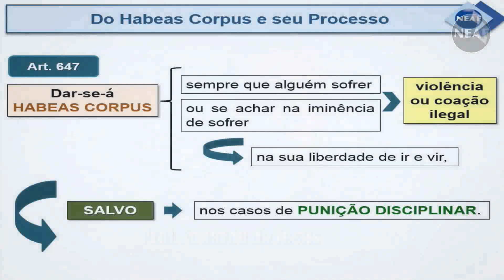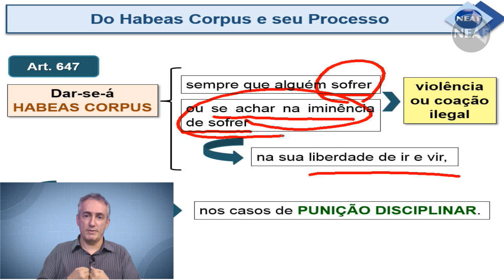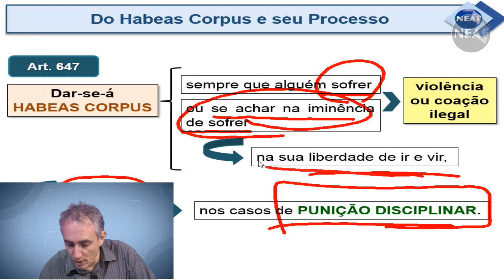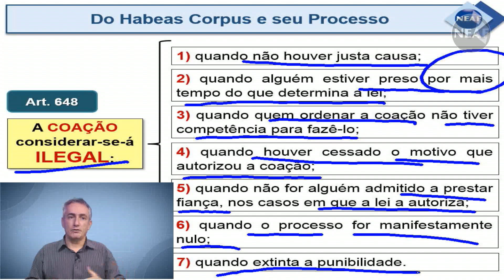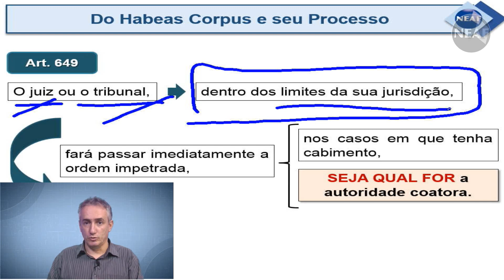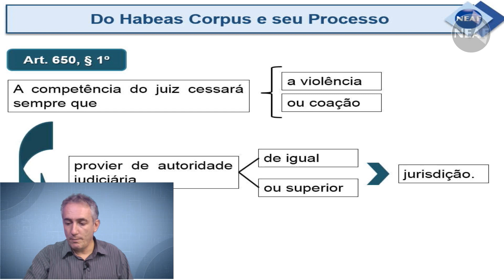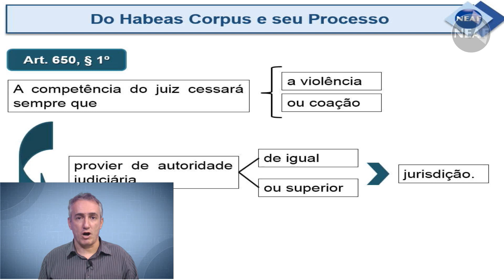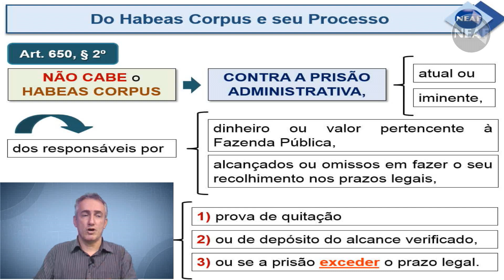Do Habeas Corpus e seu Processo (arts 647 a 650) - CPP - Processo Penal | Aprendi Mais Essa…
Habeas Corpus é um assunto que provavelmente é de conhecimento geral na sociedade como um todo. Mas, pensando em provas de concursos públicos, é preciso saber alguns detalhes adicionais acerca dele. O art 647 do CPP prevê o seguinte: “Dar-se-á habeas corpus sempre que alguém sofrer ou se achar na iminência de sofrer violência ou coação ilegal na sua liberdade de ir e vir, salvo nos casos de punição disciplinar.”
O artigo X do Código Processual Penal foca em trazer diversas disposições sobre “Habeas Corpus e seu Processo”. Nesse vídeo, o professor Eduardo de Jesus fez a leitura de alguns trechos da lei e explicou como funciona a aplicação dessas disposições na vida cotidiana. Esse conteúdo está presente no edital do TJSP e pode ser objeto de questão na prova.

*Vídeo retirado do Concurso Escrevente TJSP 2020 | Curso Online Direito Processual Penal